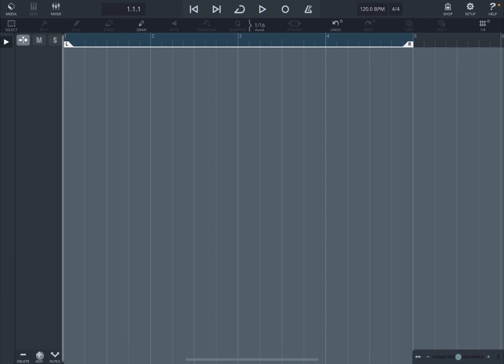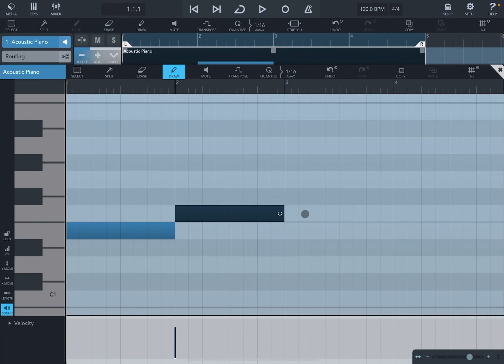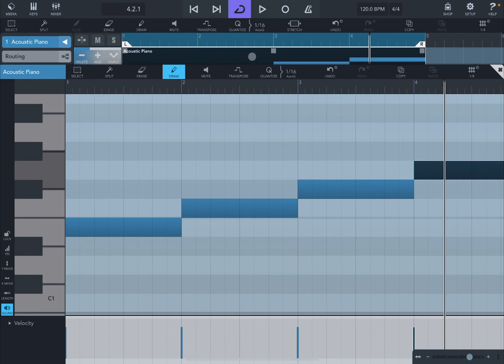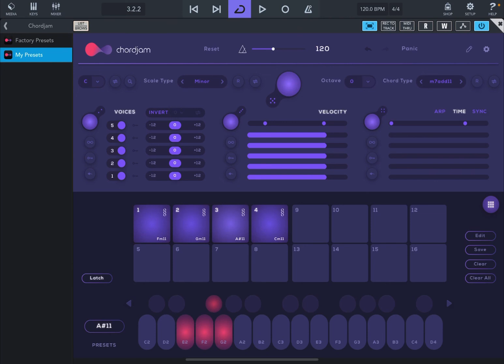Audiomodern Chordjam - Tutorial Part 3: How to trigger Chordjam pads from Cubasis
In this video we show how to trigger pads in Chordjam using notes in a midi track created from Cubasis. The same can be achieved using Midi CC, although they are less precised and more difficult to control from Cubasis.